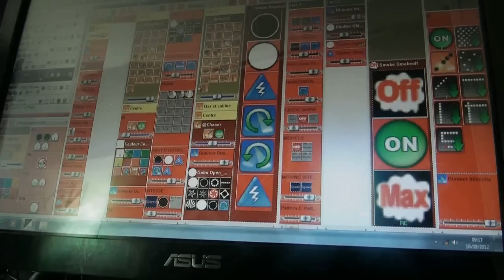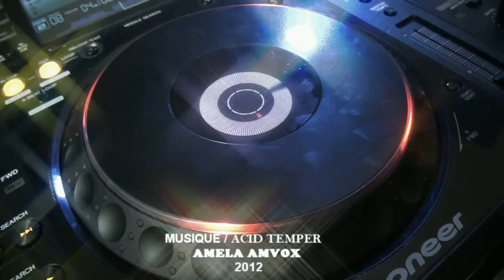AMELA AMVOX - DJ Teaser -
AMELA AMVOX
SEPT 2012